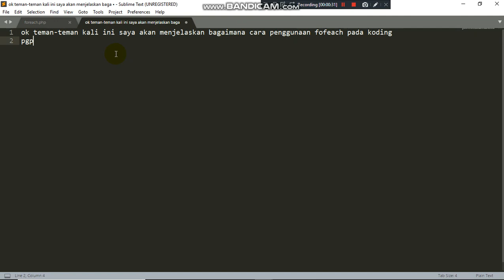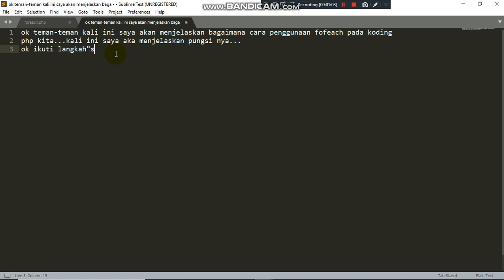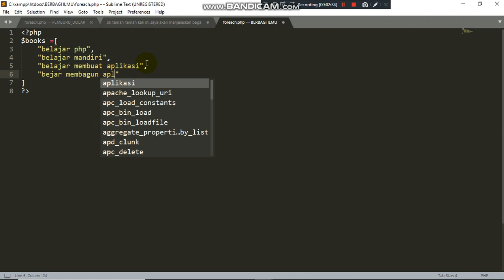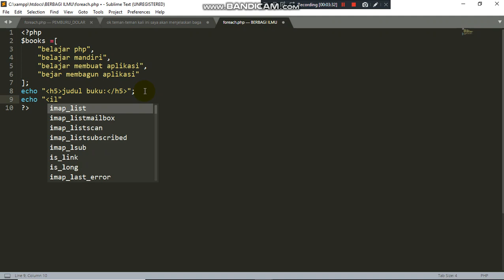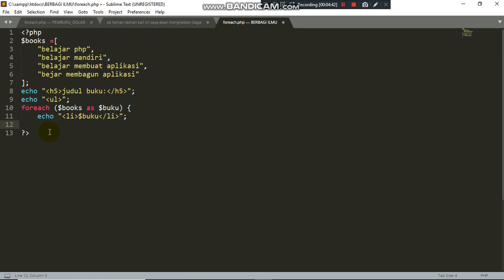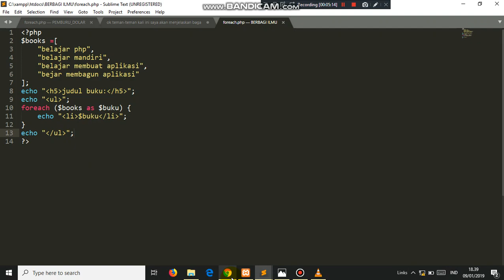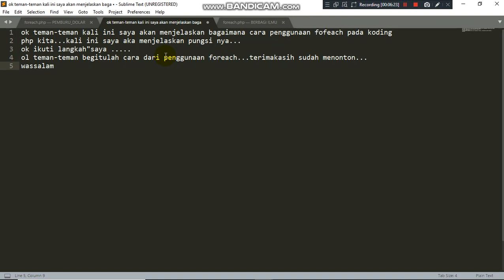Membuat Perulangan Menggunakan Foreach Pada Php.